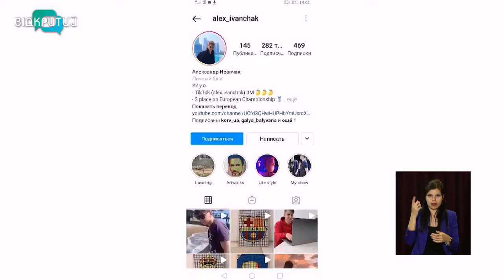Дніпрянин Олександр Іванчак за секунду збирає кубик Рубіка і незвичайні портрети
Зібрати кубик Рубіка за секунду. Це не фантастика, а завиграшки для 22-річного дніпрянина Олександра Іванчака. Він 26-разовий рекордсмен України та срібний призер Чемпіонату Європи зі збирання кубика Рубіка на швидкість. А ще хлопець створює картини із кубиків Рубіка і продає за тисячі доларів. _______________________________________________